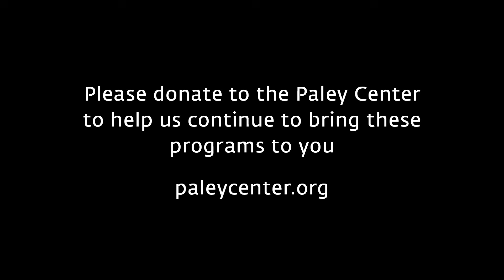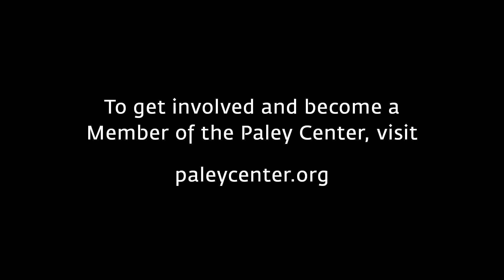One Day at a Time - "It Was One of the Greatest Decisions I've Made in a Very Long Time"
At a Paley Center event on May 4, 2017, Rita Moreno (Lydia Riera) reveals why she joined the "One Day at a Time" reboot and the role that producer and creator Norman Lear played in it.